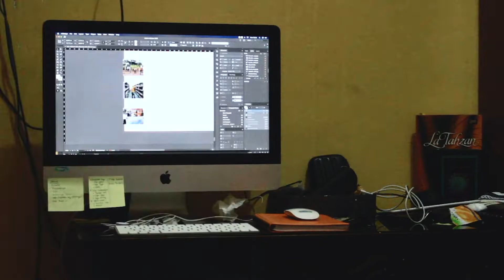Fuse Lab @ Home: Episode 6 - Jadi 'Ayah Baru' Selagi WFH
Hello Fuselabbers,

Di tengah-tengah pandemi yang sedang melanda dunia saat ini, aktivitas perkantoran mulai berjalan di rumah. Fuse Lab-pun turut menerapkan Work From Home (WFH) bagi semua karyawannya.

Kami-pun berkeinginan membagikan kisah WFH Fuse Lab crew bagi para Fuselabbers.

Di Fuse Lab Youtube Series kali ini ada Eki sebagai Senior Graphic Designer Fuse Lab yang akan menceritakan pengalaman pertamanya menjadi seorang ayah.  Mau tahu keseruan-keseruan apa saja yang dilakukan oleh Eki sebagai 'ayah baru' di masa-masa WFH-nya. Yuk kita tonton!

Semoga kisah ini menginspirasi selalu. Salam hangat dari kami. Selamat menonton!